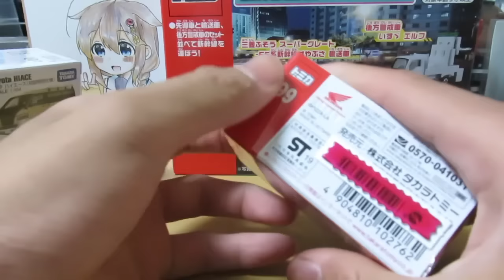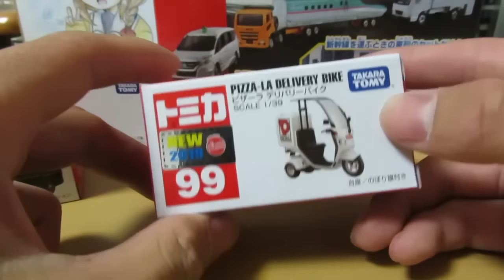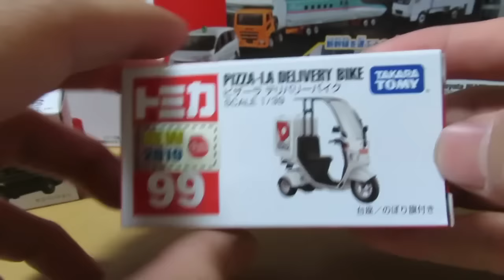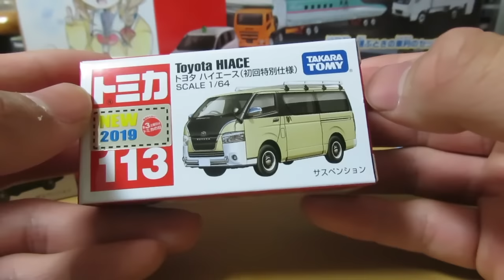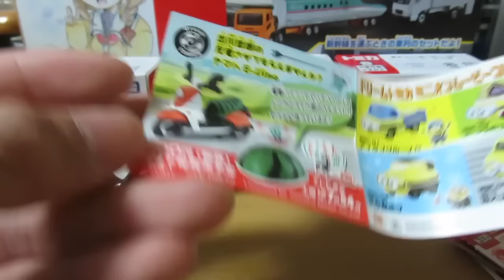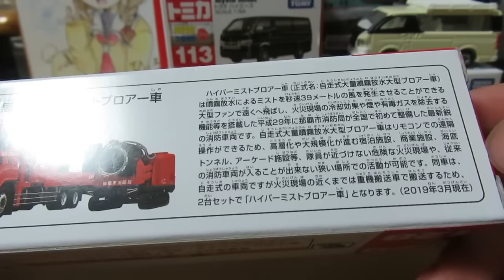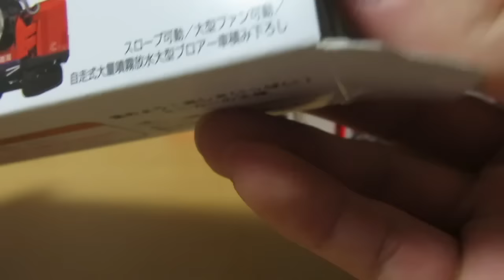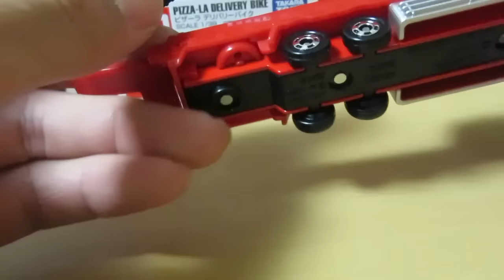ミニカー開けてみた 2019年3月発売のトミカ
今回は2019年3月発売のトミカを紹介します。ピザーラの配達バイクがホンダジャイロと表記されていないのだろうか？